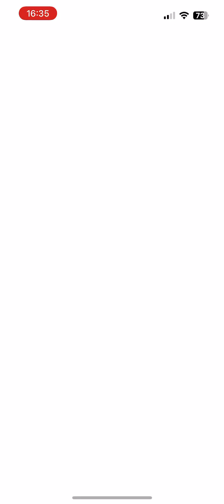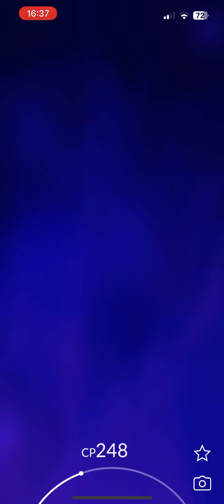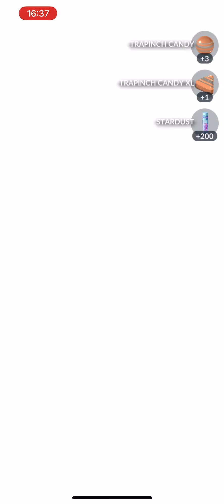Team Leaders Are Easy - Battling Team Leader Sierra | Pokémon Go